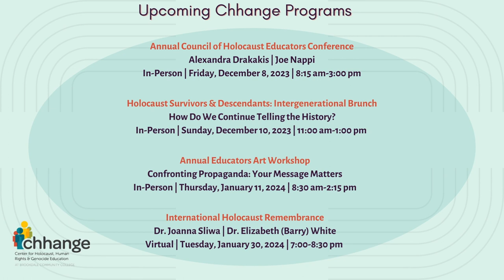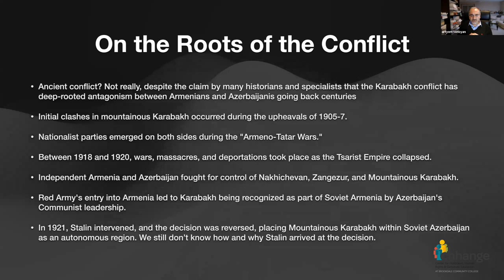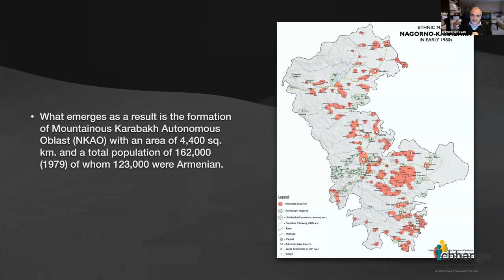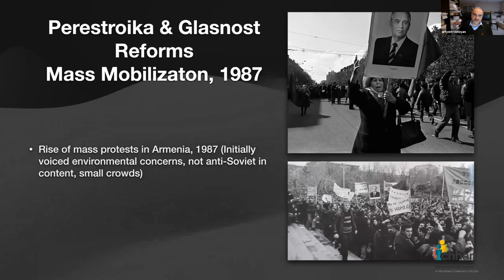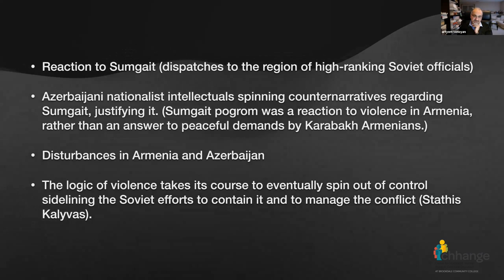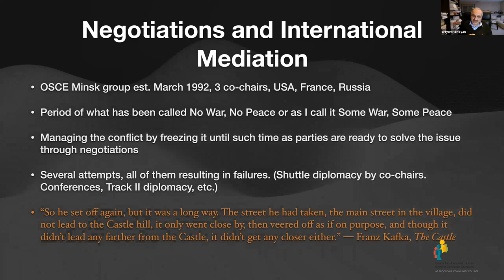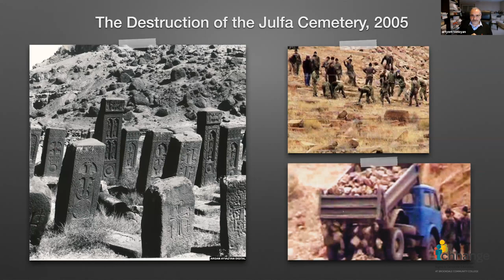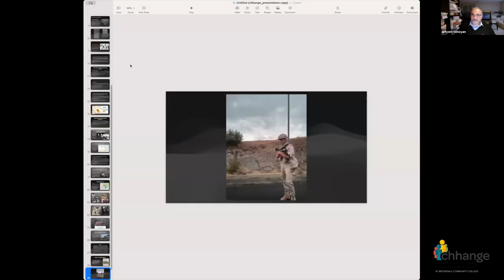Chhange Presents: From Aspiration to Exile - Artsakh's Quest for Independence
Prof. Artyom H. Tonoyan discusses the ethnic cleansing of the Armenians of Artsakh/Nagorno-Karabakh in September - Why it matters and what may come next.